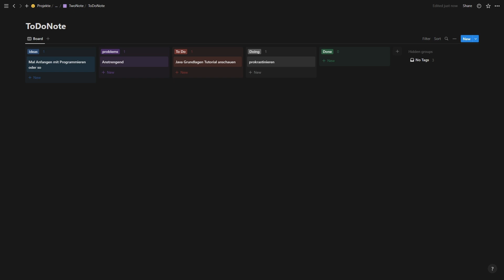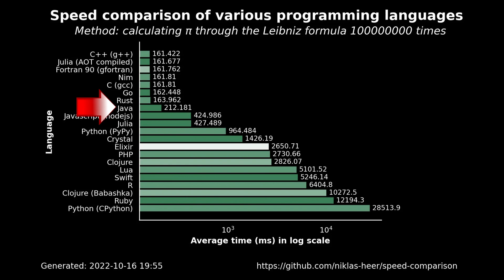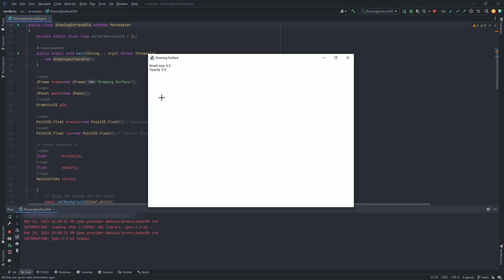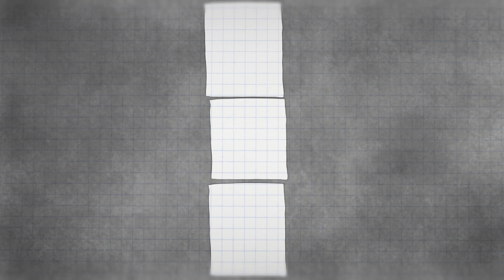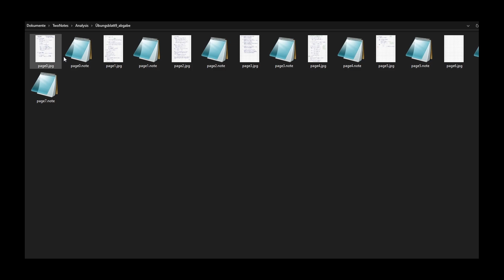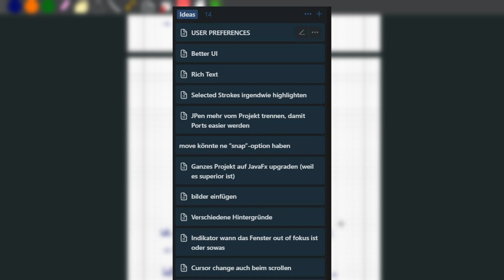Wie ich ein besseres OneNote programmiert habe (Java)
Es hat mich immer sehr genervt, dass es kein Notitzprogramm gibt, was wirklich meinen Anforderungen entspricht. Deshalb habe ich mich vor ein paar Monaten dazu entschlossen, mein eigenes Notizprogramm zu schreiben.

Dieses Video zeigt den gesamten Prozess von der Idee bis zum funktionsfähigen Java-Programm.

Viel Spaß!

Inhalt:
0:00 Meine Motivation
2:06 Name finden
2:38 Der Plan
3:15 Technische Umsetzung
4:10 Wichtige feautures
11:09 Bugs
11:34 Fazit + Zukunft